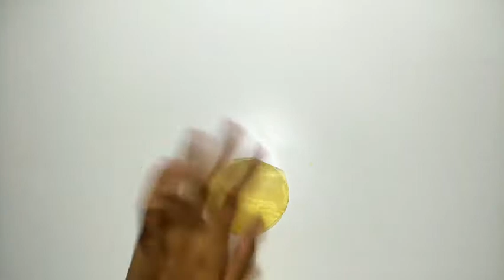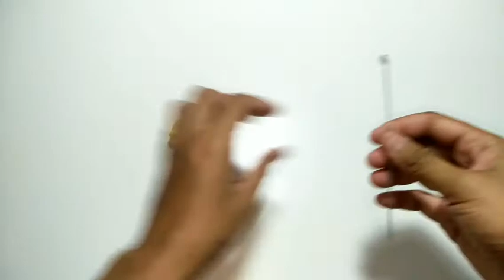DIY Bunga dari kain perca | Kain Organza | Kain satin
Kali ini bahan yg di gunakan adalah

1. kain perca
2. kawat
3. jarum & benang
4. lem tembak

Untuk caranya langsung simak video tutorialnya & semoga videonya bermanfaat buat kalian semua
Semoga membantu 🙏
Salam kreatif